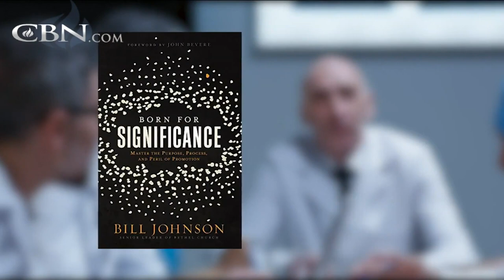Promoted for a Purpose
In Bill Johnson’s new book, “Born for Significance,” he reveals the posture, process, and peril of divine promotion.